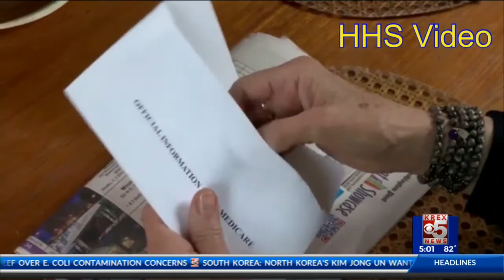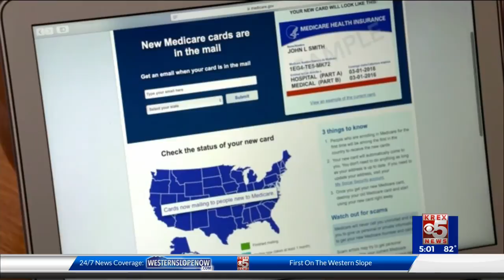new medicare card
Medicare is mailing out new cards with new ID numbers